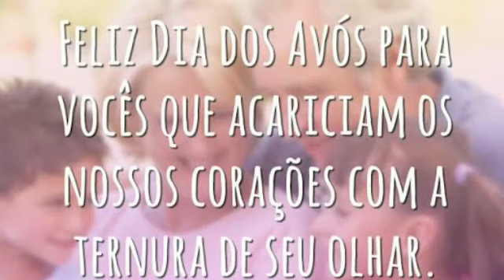Dia dos avós, linda homenagem!